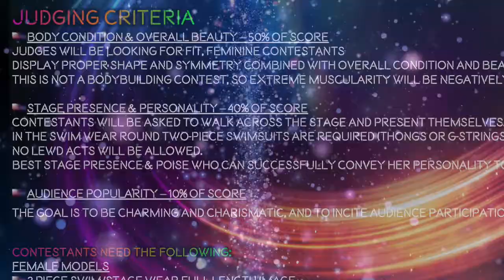2020 Muscle Mulisha Model Search